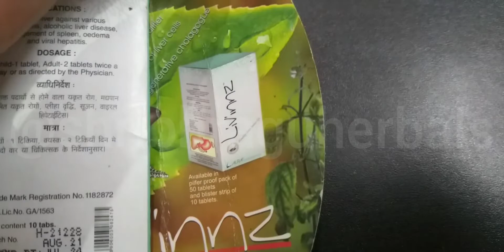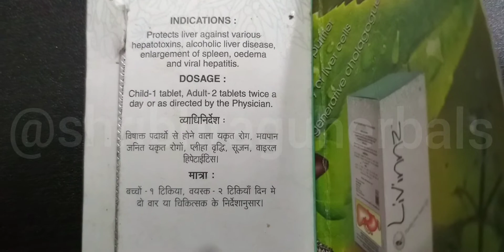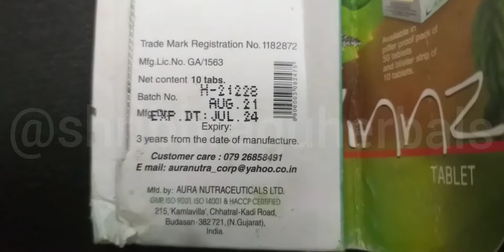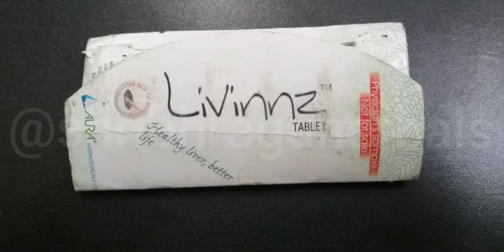शराबी यकृत (लीवर) की बीमारी को ठीक करता है। लिविंन्ज़ Livinnz यकृत fattyliver #0